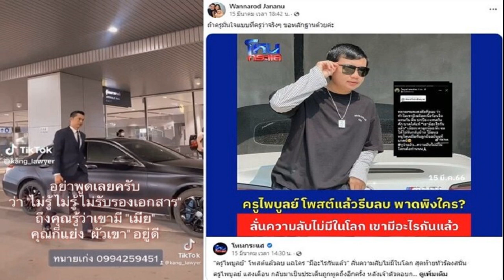ทนายเก่ง เมียซัดไพบูลย์โพสต์เขามีอะไรกัน เอ๋ ห่วงตัดสินประจักษ์ชัยวันนี้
เอ๋ มิรา นอนไม่หลับตัดสินพบ.ฟ้องหมิ่นประจักษ์ชัยวันนี้ ทนายเก่ง-เมียซัดกลับ ไพบูลย์ โพสต์เขามีอะไรกันแล้วลั่นความลับ
จากกรณีเมื่อไม่กี่วันที่ผ่านมา ครูไพบูลย์ ออกมาโพสต์ถึงคนที่เข้ามาพิมพ์ว่า “ทัศนคติไม่น่าเป็นครูเลย” แต่แทนที่เจ้าตัวจะตอบกลับในเรื่องนี้ กลับพาดพิงไปถึงบุคคลที่ 3 ระบุข้อความเป็นภาษาอีสาน แปลความได้ว่า “หลายคนคงสงสัยเหมือนผมว่า ทำไมเขาถึงเดือดเนื้อร้อนใจแทนกัน ดิ้น ปกป้องแทนกันขนาดนี้ ‘เขามีอะไรกันแล้ว’ เมีย(ผู้ชาย)ก็มีลูกน้อย หึงจนได้ไล่กันกลับบ้าน โอ้ยน้อ สงสารเมียกับลูกน้อยมันแท้ กูว่าแล้ว…ความลับไม่มีในโลกเด้อท่าน” แล้วยังตอบกลับอีกหนึ่งสตอรี เขียนข้อความต่ออีกว่า “แบบนี้คิดว่าเขาพูดเล่น ที่ไหนได้ something กันจริงๆ ก็ว่าอยู่ รถตัวเองไม่ขับ ไปขับกับผู้หญิง 2 คน มิน่าล่ะ เมียมันหึง หวายยย กูว่าแล้ว…บันเทิงหละสู ปล.ข่อยบ่เกี่ยวเด้อ” ก่อนจะลบโพสต์ไปนั้น

ด้าน ทนายเก่ง วิษรุษ ทนายความ เอ๋ มิรา ก็โพสต์ ติ๊กต็อก ว่า “คดีเช้านี้ อย่าบอกเลยครับว่า “ไม่รู้ ไม่รู้ ไม่รับรองเอกสาร” ถึงคุณรู้ว่าเขามี “เมีย” คุณก็แย่ง “ผัวเขา” อยู่ดี” พร้อมแคปชั่น “อสรพิษ กินบนเรือนขี้บนหลังคา
ส่วน ภรรยา ทนายเก่ง ก็แชร์ข่าว ครูไพบูลย์ พร้อมแคปชั่นถามลั่นว่า “ถ้าครูมั่นใจแบบที่ครูว่าจริงๆ ขอหลักฐานด้วยค่ะ” ด้าน เอ๋ มิรา ก็เข้ามาคอมเมนต์ด้วยว่า “ความคิดคนนี้น้อ อย่าเรียกตัวเองว่าคนเลย
ขณะที่ล่าสุดวันที่ 22 มีนาคม 2566 เอ๋ มิรา โพสต์ข้อความหลังนอนไม่หลับด้วยว่า “นอนไม่หลับ พรุ่งนี้ตัดสินฟังคำพิพากษา พบ.ฟ้องคดีหมิ่นประมาทของอาจารย์ประจักษ์ชัย” พร้อมแปะอีโมจิหน้าเศร้าด้วย